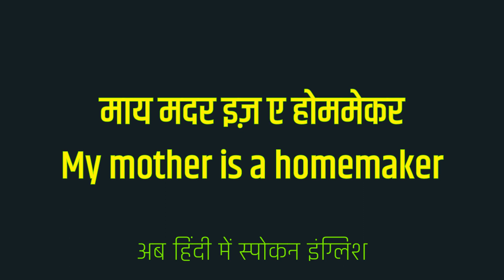My Mother Is A Homemaker Meaning In Hindi | My Mother Is A Homemaker ka matlab kya hota hai ?